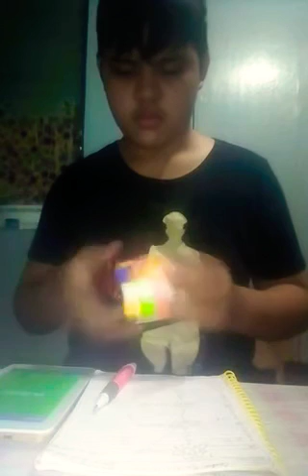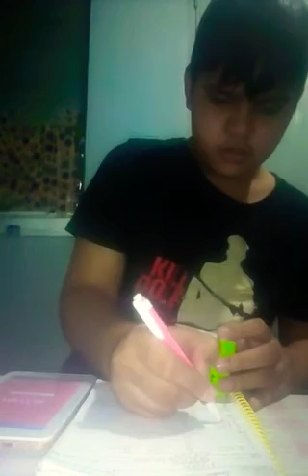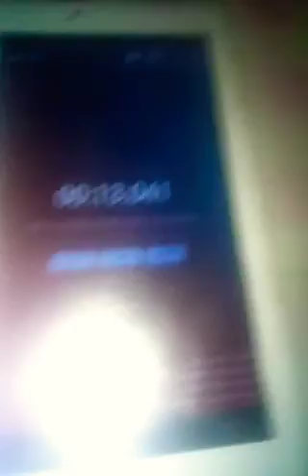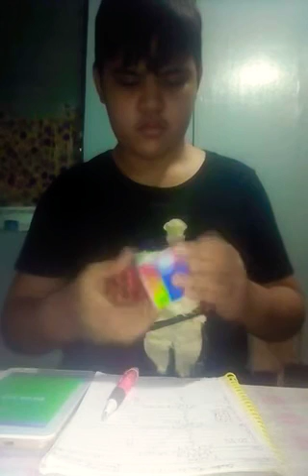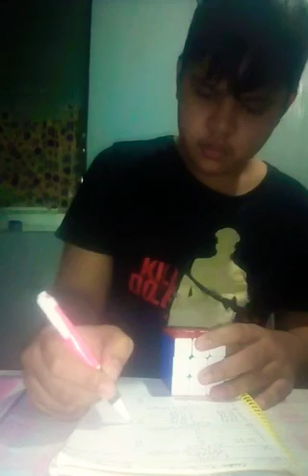3x3 (avg. Of 12) Part 66 13.39s and PB. 11.34s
1. 14.17
2. 15.14
3. 11.91
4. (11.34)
5. 13.04
6. 13.76
7. 12.56
8. 14.26
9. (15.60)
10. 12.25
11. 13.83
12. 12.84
Final: 13.39s
Cube: Xin Lexin Stickerless Cube
(Blue Chestnuts)